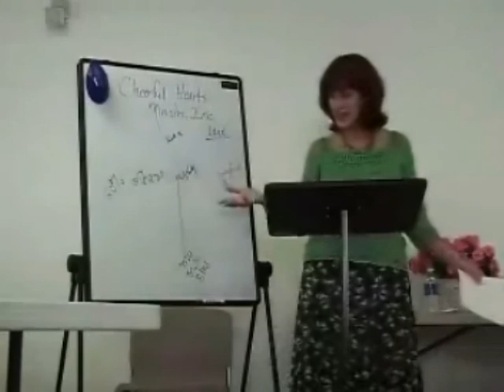Cross Walk Life - Ministry Training Seminar Highlights - 1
Sample our Ministry Training School testimonies and Issue-Focused Prayer Ministry Training  Seminar clips.  Enjoy teaching, training, live prayer ministry demonstrations and testimonies of God's restoration power.